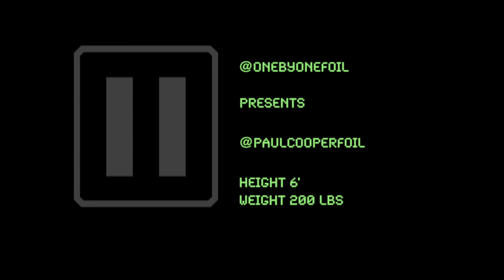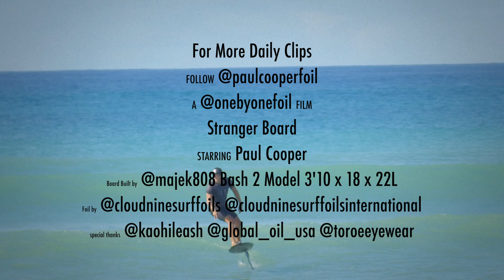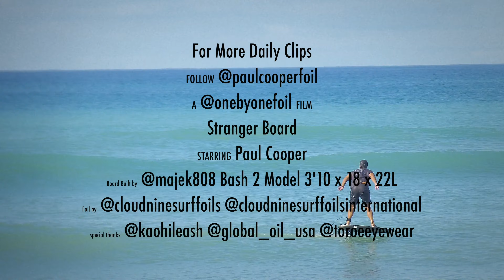Video Contest- Video of the Day #16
Submitted by: Paul Cooper

Stranger Board

Submit your video for a chance to WIN $2000 dollars. To enter the Blue Planet Video Contest, submit a video to the link below before July 31, 2021.  Mahalo nui loa.

Blue Planet Surf - Hawaii's SUP and Foil HQ
1221 Kona St

Find Paradise
Aloha!